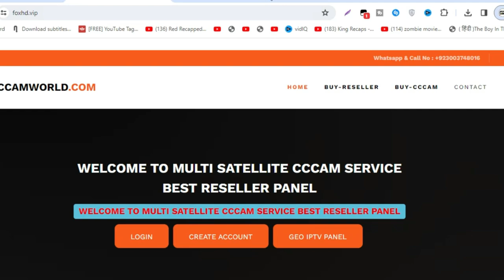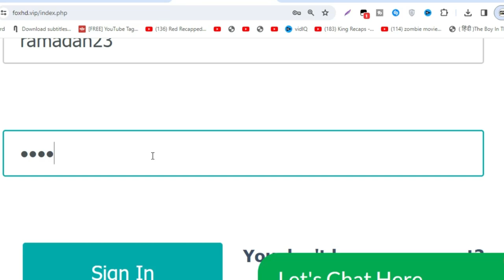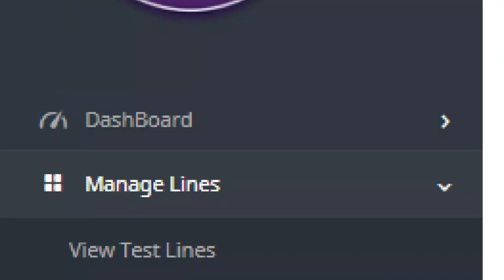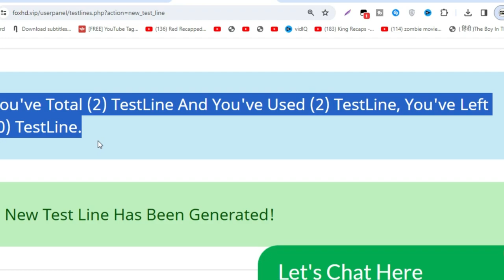1 Month Free Cline Special Ramadan Offer l Free Cccam Cline Panel 2024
1 Month Free Cline Special Ramadan Offer l Free Cccam Cline Panel 2024

2 Days Free cline
5 Days Free cline With Multi Satlite
108E tatasky 83E sd and hd cline reseller panel
83e cccam panel
airtel hd cline price in pakistan
5 day free cline
5 day free cline
 freecline2020,
cline facebook,
cline generator,
free,cccam cline,
working all satellite,
videocon d2h,